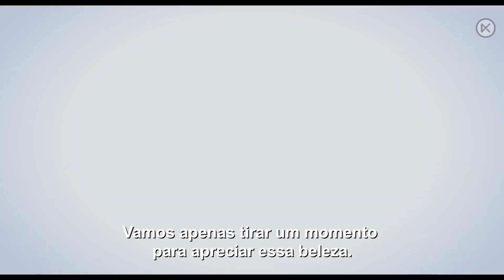SPOILER ALERT Trailer Legendado (2022) | Jim Parsons, Ben Aldridge, Sally Field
Cinemas: 2 de dezembro de 2022 |
Sinopse: Filme, baseado no biografia homônimo do jornalista de cultura pop Michael Ausiello, vai acompanhar a história de amor entre Michael (Parsons) e Kit (Aldridge), que chegou ao fim com a morte de Kit, vítima de um câncer terminal.

Principais lançamentos ➤
Filmes para presentear ➤
Cinema em casa ➤